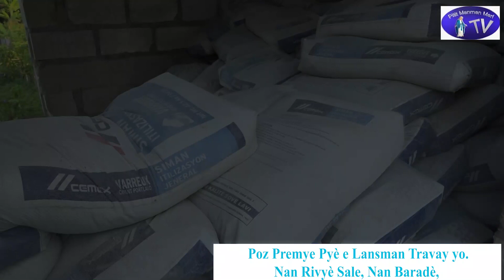Poz Premye Pyè E Lansman Travay yo : Nan Rivyè Sale qui nan Baradè. - Novanm 2021